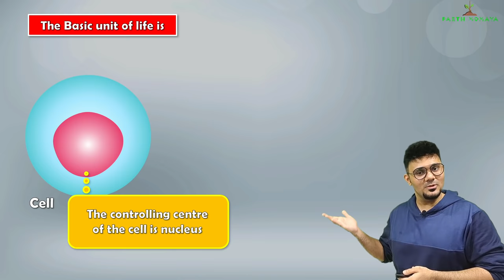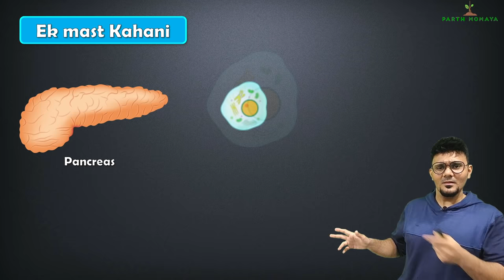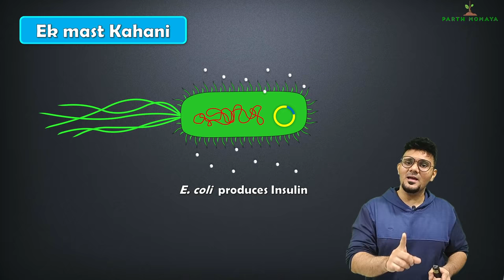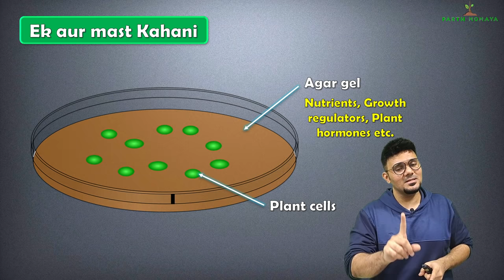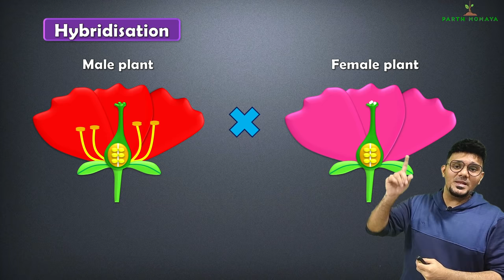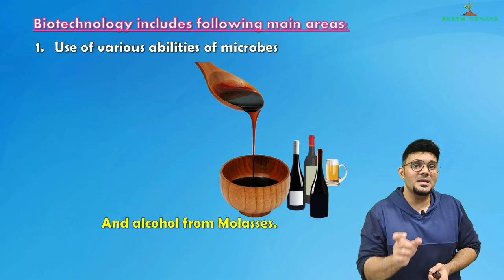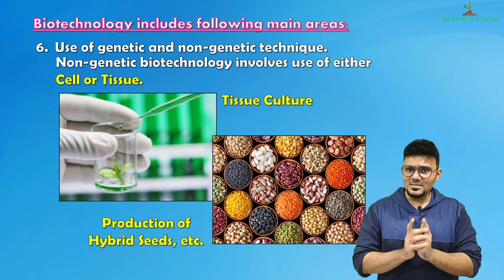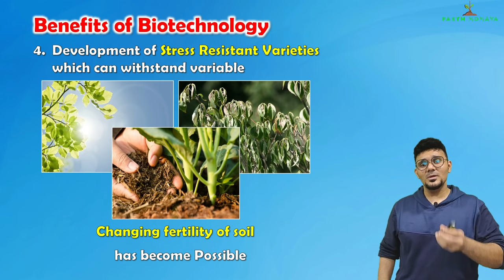Cell Biology and Biotechnology, Lecture 3 | Class 10 SSC | Biotechnology (page 91)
Let us begin with Biotechology. Genetic modification and hybridisation are the two basic techniques involved in Biotechnology. Cell Biology and Biotechnology, Lecture 3 | Class 10 SSC | Biotechnology (page 91). Maharashtra state board.

00:00 - Intro
00:42 - Genetic modification basics
04:12 - Genetically modified bacteria
07:33 - Genetically modified plant
11:55 - Hybridisation
15:45 - Biotechnology (page 91 )
21:18 - Benifits of biotechnology